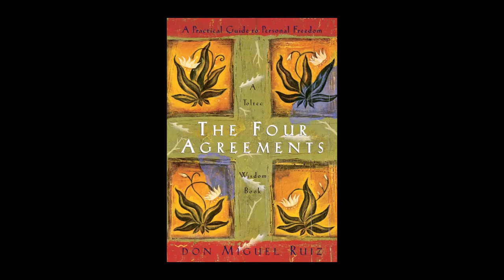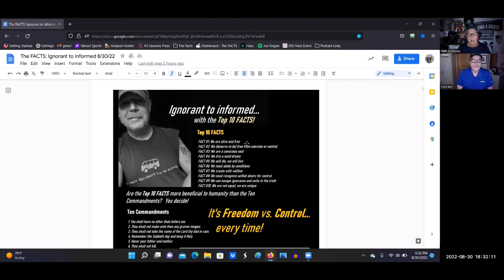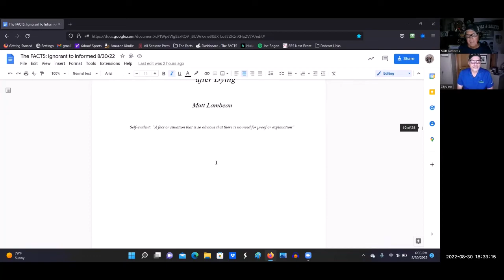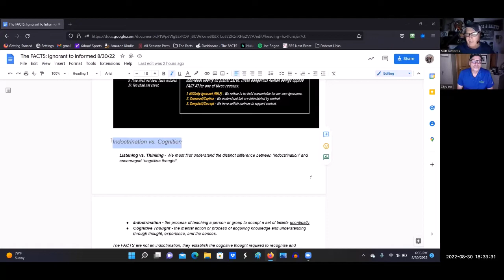#3 - The FACTS: Escaping ignorance w/Matt Lambeau - POWER WORDS w/my buddy Mike!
#3 The glossary terms! Featuring my buddy Mike!

This documentary features the SUBURBS BAND out of the Twin Cities. Yes, the MOST under-discovered band in the world! Please purchase directly from them...